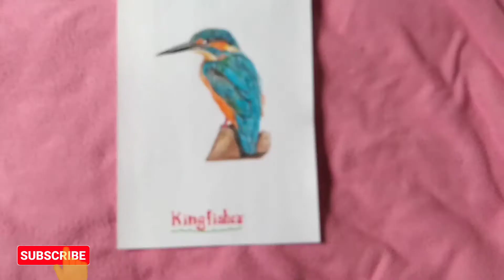Kingfisher realistic color pencil drawing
Kingfisher realistic drawing with colour pencil | colour pencil drawing (Kingfisher)

Used Materials :

Sketch Pen
normal pencil